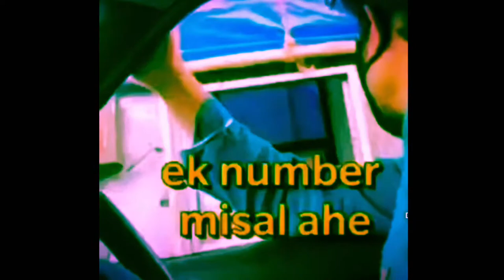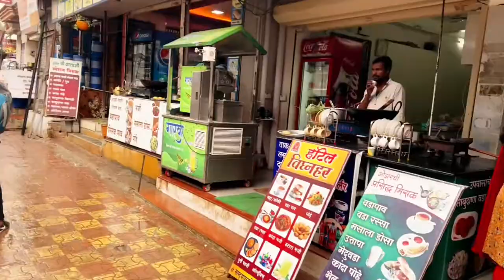Travel Akole to malshejghat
We Travel Akole to malshejghat
This is our 1stvlog
With funny